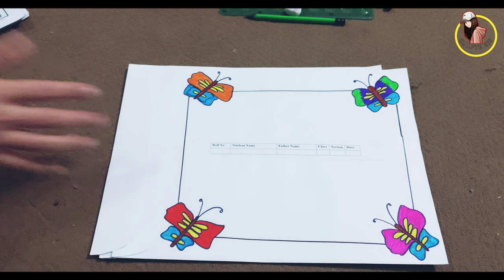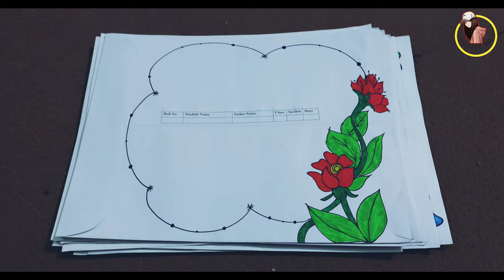School Result Envelope Decoration ideas || Crafte Sis